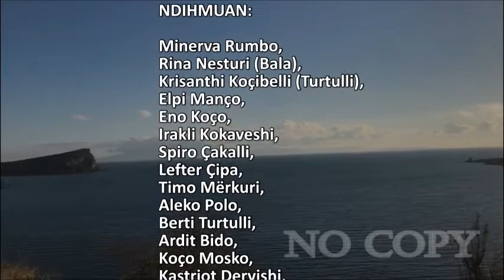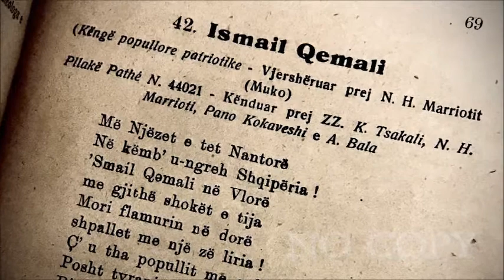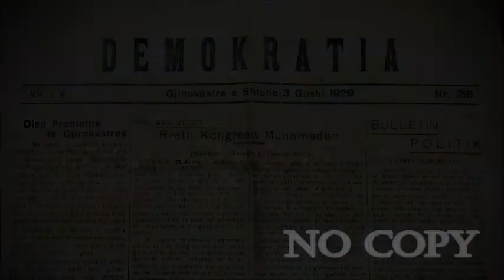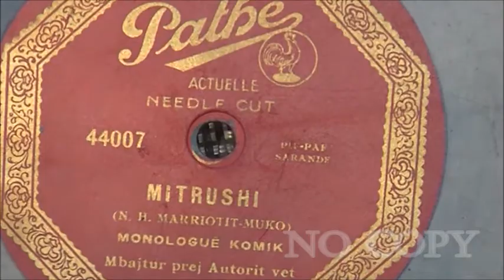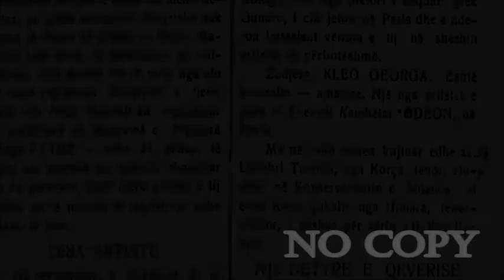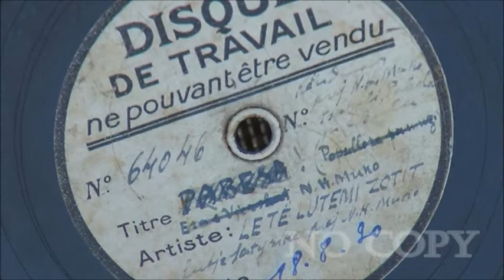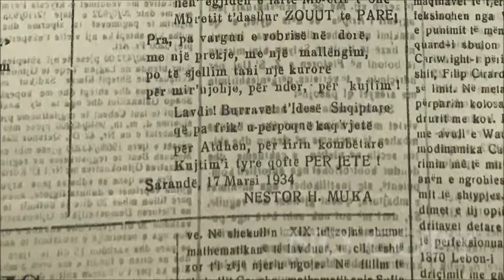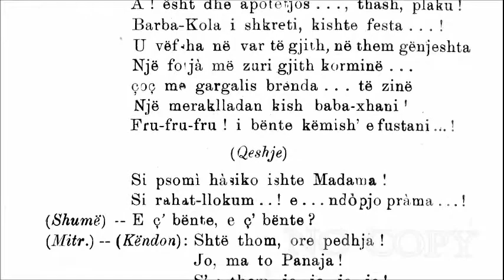DOKUMENTAR - NECO MUKO, GRUPI I TIJ DHE KOHA E TYRE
Nje dokumentar i plote rreth jetes se feniksit te Himares, Neco Mukos dhe grupit qe ai formoi ne Saranden e para 90 viteve. Deshmi qe vijne permes dokumenteve, regjistrimeve te vjetra te grupit, fotografive materialeve te panjohura derime sot.

- Ndalohet kopjimi i videos dhe audiove!
- Te drejtat e rezervuara!